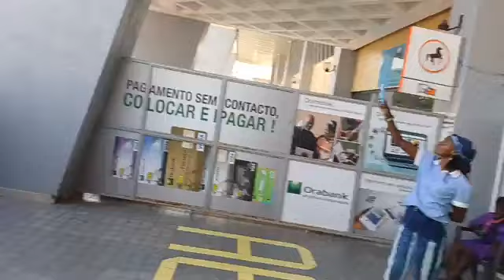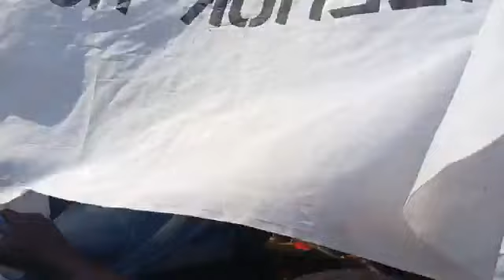Chegada do musico guineense Flavnais King Fidju de bideira parte 2